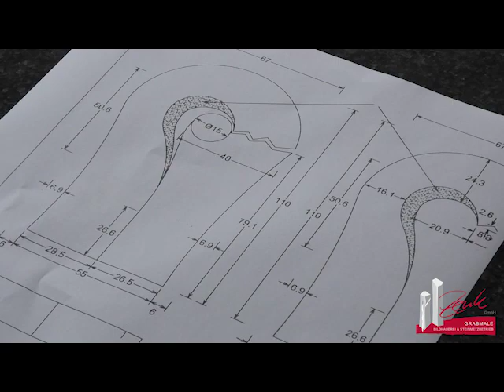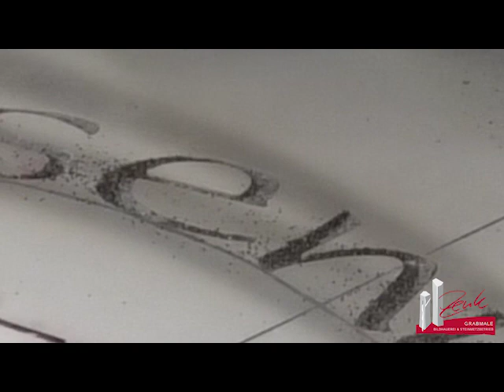Das moderne Grabdenkmal - Grabmale Zenk GmbH